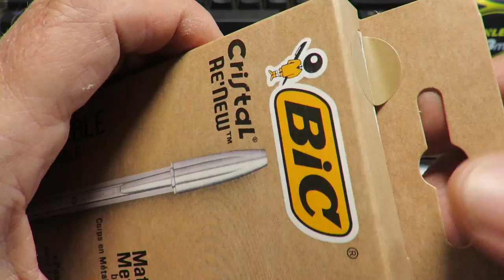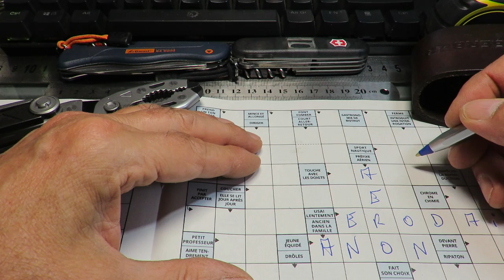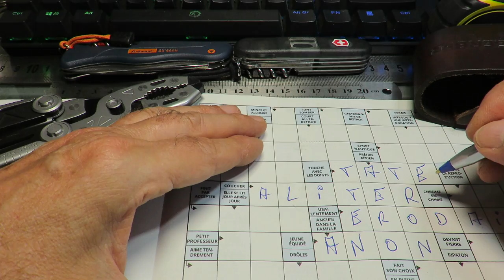BIC Cristal RE'NEW : Metal Refillable Pen !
While waiting for Leatheman, Victorinox, Gerber or Sog to send me multi-tools to present on my channel, I occupy myself by making crosswords: for that, I need a writing instrument that is not expensive but beautiful, efficient and durable.
En attendant que Leatheman, Victorinox, Gerber ou Sog m'envoient des multi-tools à présenter sur ma chaîne, je m'occupe en faisant des mots fléchés : pour cela, j'ai besoin d'un instrument d'écriture pas cher mais beau et performant.